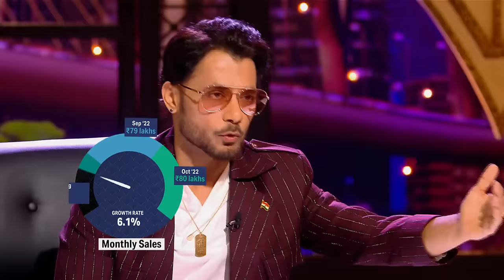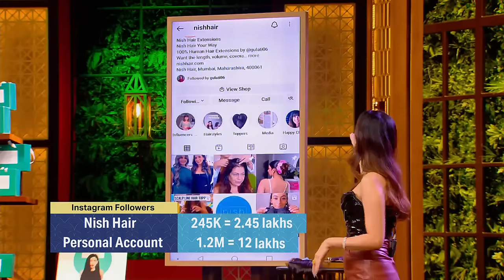Shark Anupam ने Try किए अपने बालों में Hair Streaks | Shark Tank India Season 2 | Full Pitch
Shark Anupam tries this head streak and it just looks so cool on him. Will the Sharks invest in this Business? Watch Now!